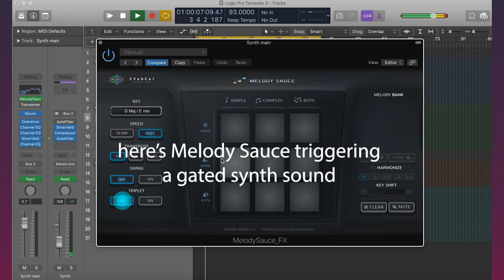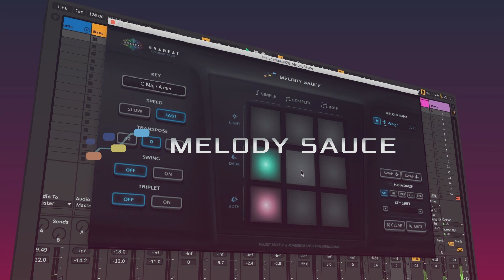Trap Trip: Melody Sauce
This is a quick demo of the new melody creator VST Melody Sauce.  Here Melody Sauce is creating melodies live over the top of a trap backing track.